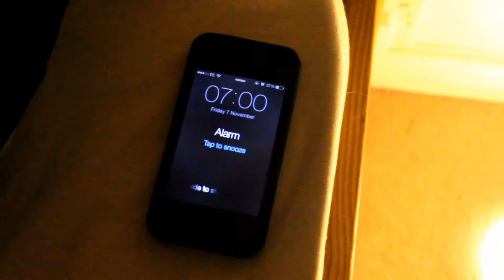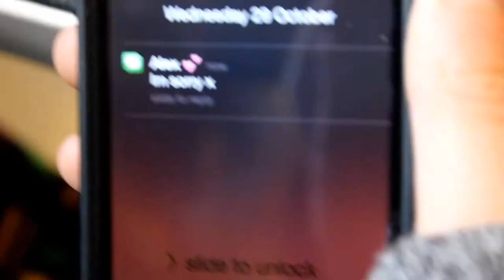Going Home (Short Film)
Going Home is a short film made by Bethany White starring Gemma White and Aimee Hurst with an original soundtrack composed by Emma Claydon.

This was filmed about two years ago and I'm glad to finally be able to share it with you now. A huge thank you must go out to Emma, who did a wonderful job with the soundtrack, which brings the whole film together. See her other work on her channel (below).